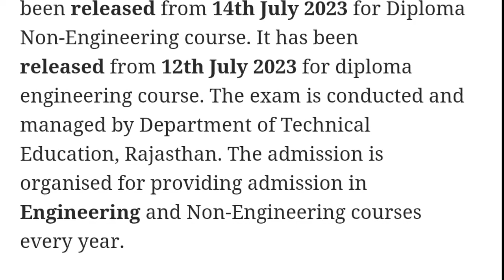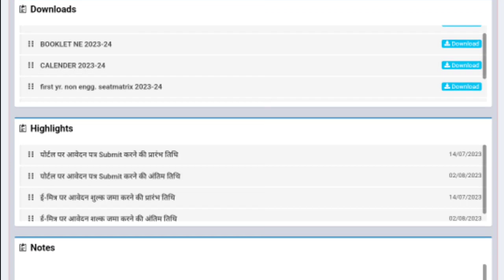Rajasthan Polytechnic 2023 Registration Started | Rajasthan Polytechnic Application Details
Is video me ham aapko Rajasthan Polytechnic Application Form Started 2023 ki details dene waale hai.